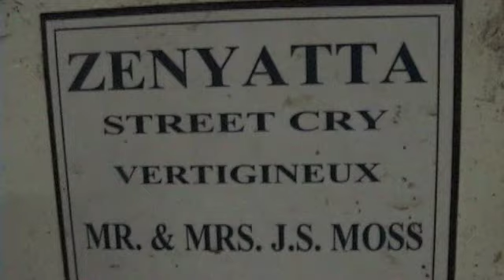Zenyatta - the interview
larryzapeye on the scene at Hollywood Park...we got to visit the undefeated Great & Powerful Zenyatta...considered the all time greatest female thoroughbred, Zenyatta has won the Breeders Cup classic in 2009 defeating boys- the first female thoroughbred to do so...narrated by Larry Zap...enjoy